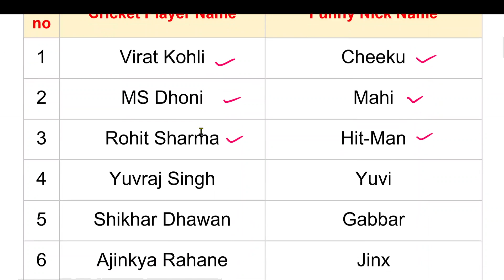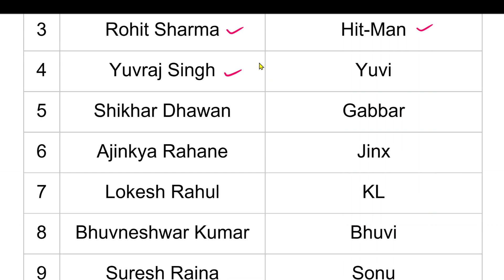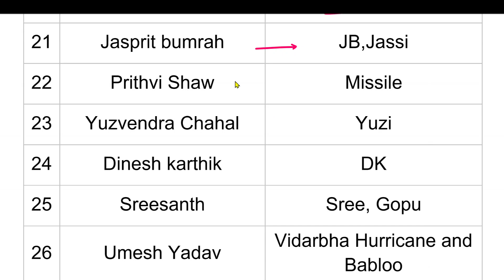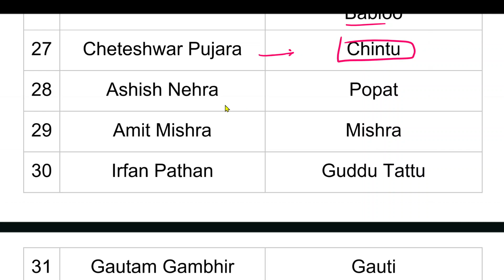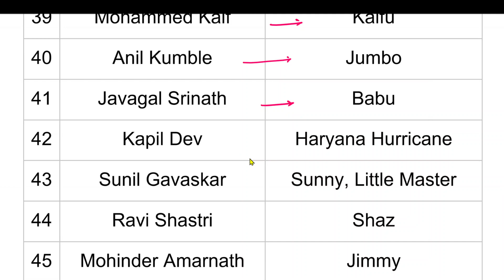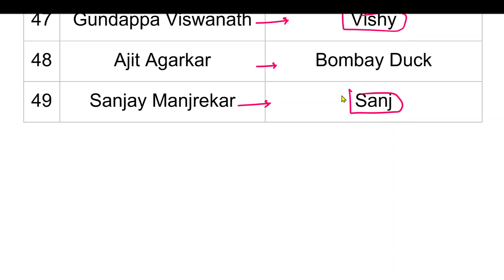Nickname of Famous Indian Cricketer || Funny Nickname of Famous Indian Cricketer